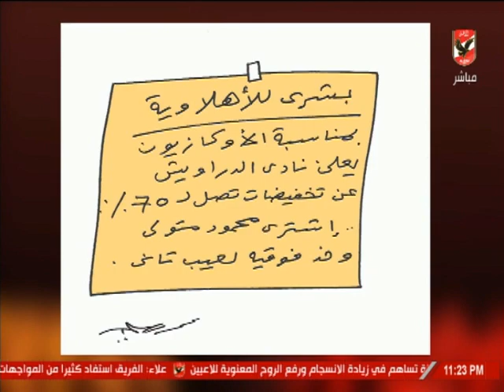المنيسي يفتح ملف الأهلي والأسماعيلي.. " احنا مبنتعلمش من غلطنا "